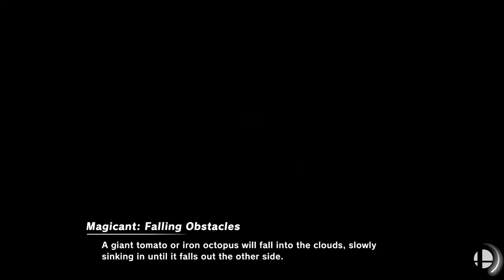Super Smash Bros Ultimate | Cans v Fans! | Episode 4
Shadow gets more than he bargained for when he uses cheap tricks against Taff, and the fans!

Shadow, and Taff are back in the Ultimate Smash bros, with a lot of new fighters, stages, items and more! We will be fighting it out in almost every aspect of the game, so stick around to see a lot of rage and bloodshed!